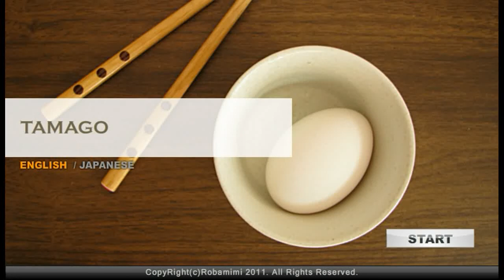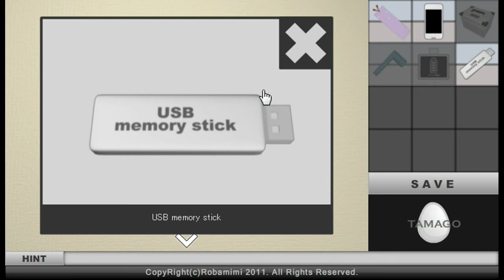Tamago En.flv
Walkthrough - Solution - Solucion Tamago (English version) without annotations